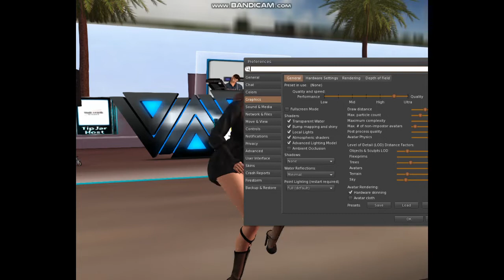【 Second Life - Dance 】51. Dancing Moe / 踊る萌えちゃん【 The Good Old Days - Moe's Madonna records 】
Madonna Into The Groove. Nostalgic!
It's been almost 6 months since I started taking Dancing moe videos in Second Life.
I have been trying my best every day while finding a little fun.. And I believe in myself even when I have a hard time in life.  And I remember the people who have been really good to me.

Thank you for visiting my YouTube Video.
This is a video I dance somewhere in Second Life World.

               Down on the Street (Dance Mix) / Shakatak

Place : Second Life
Dance : dance animations by  Move! Animations
Dress & Heels : Blueberry , Pure Poison
Bag : Blueberry
Recording Software : Bandicam (free version)
Editing Software : Lightworks (free version)